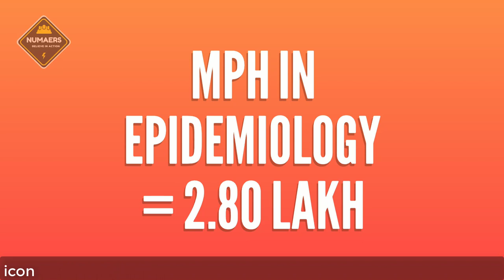Tuition Fee of Bangladesh University of Health Sciences (BUHS)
Tuition Fee of Bangladesh University of Health Sciences admission (BUHS)

4. Tuition Fee of Private University

5. Invididual Course fee of Priavate University

7. Statistics Tutorial Bangla Series

8. Football Head 2 Head

11. English Grammar for Beginners